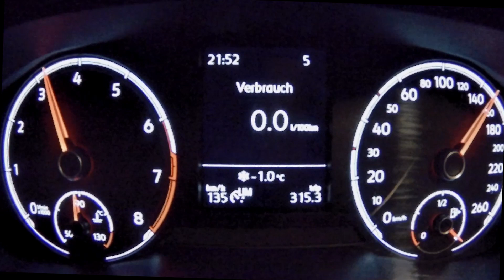2018 VW Polo 1.0 TSI Verbrauch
2018 VW Polo 1.0 TSI 95 ps (~6500km Laufleistung)
Verbrauch bei 60, 80, 100, 120, 140, 160 km/h
Drehzahlen